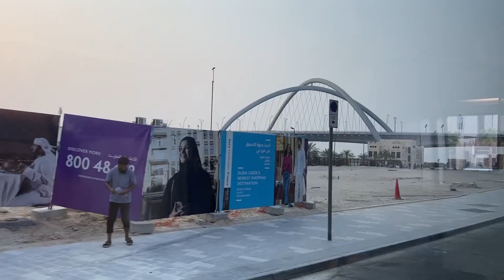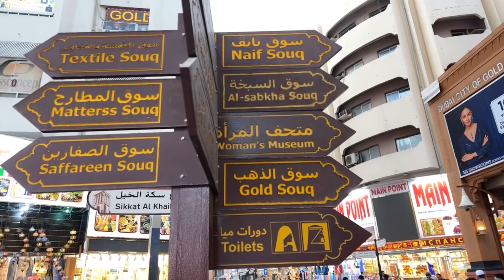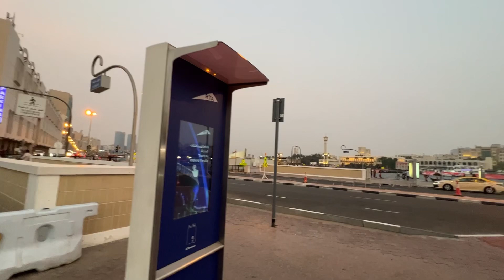A day in gold souq | Dubai old souq | دبئی کا پرانا بازار | سونا بازار دبئی